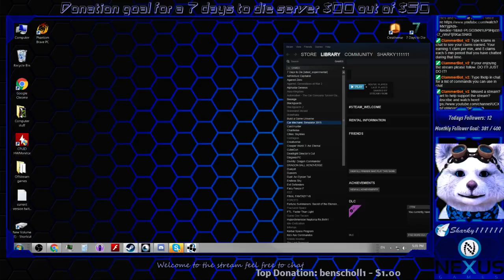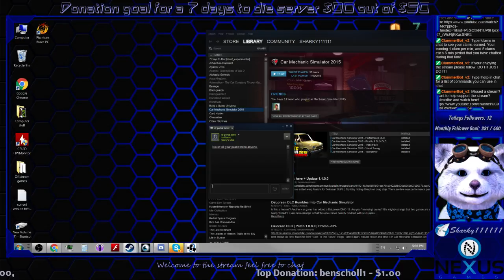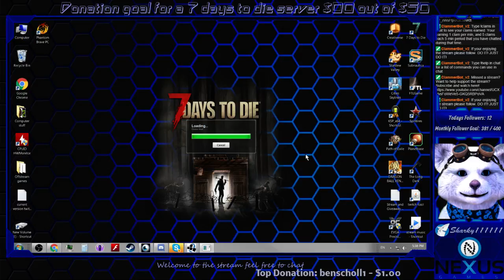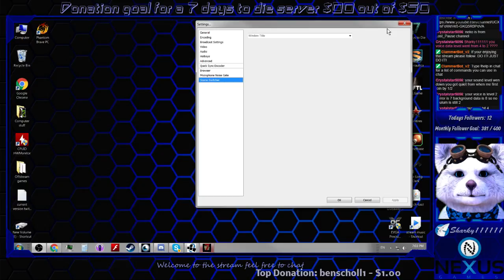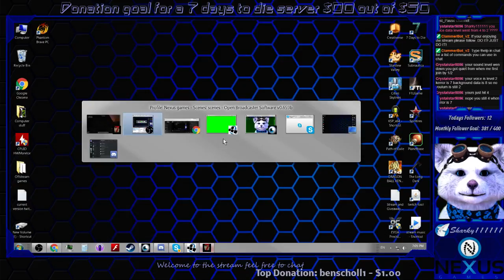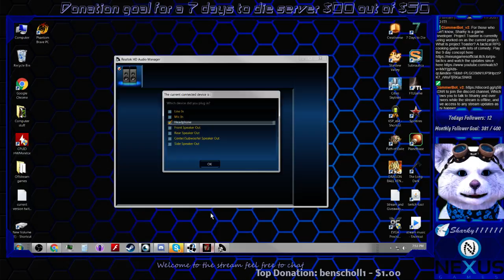Castle from project toaster build!